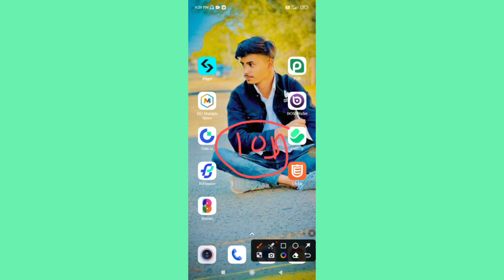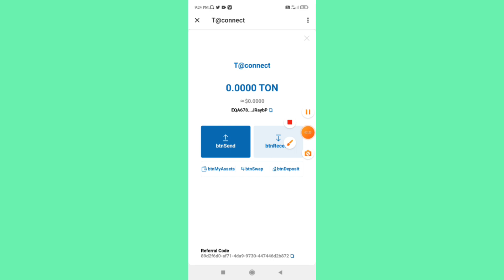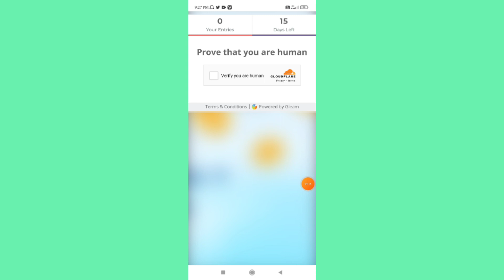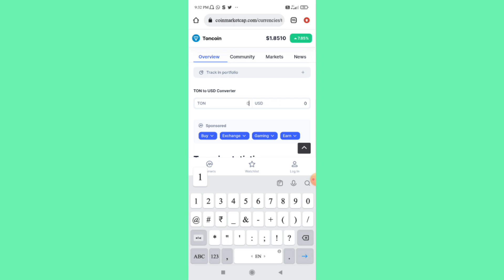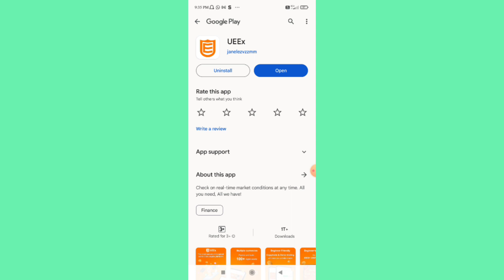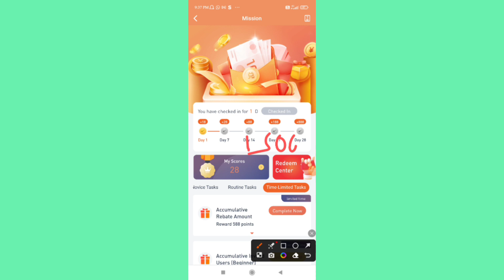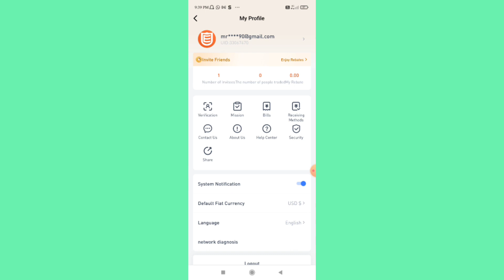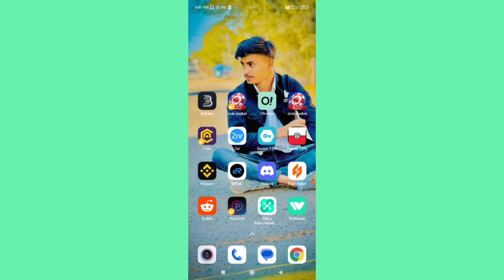Instant Payment 😱||Crypto Loot 🔥 || New Crypto Earning App